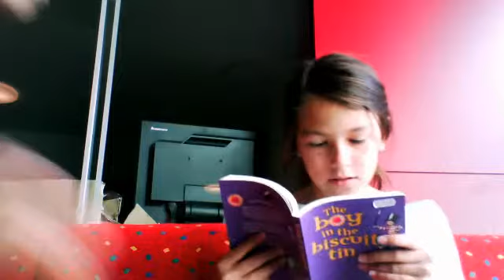Book review- 3256, 3196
MrZislion's webcam video October 22, 2010, 01:05 AM